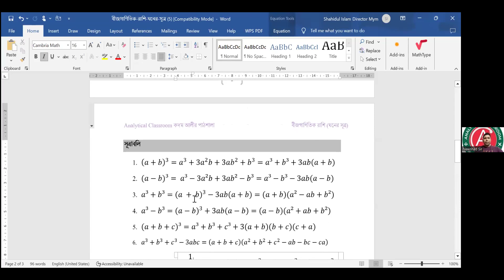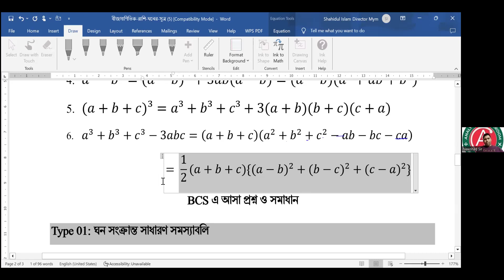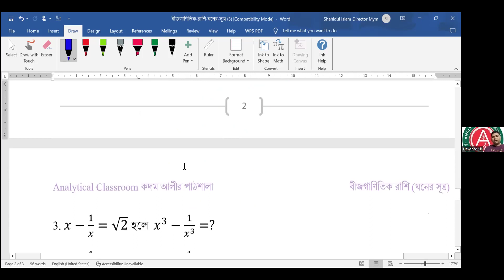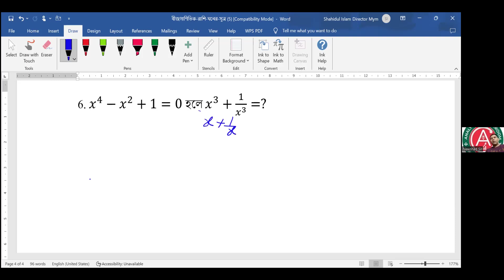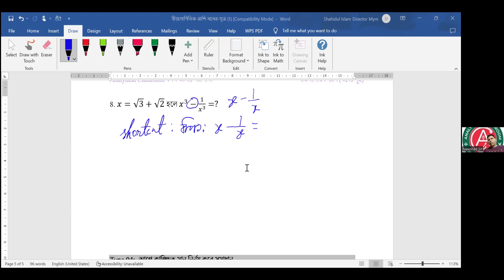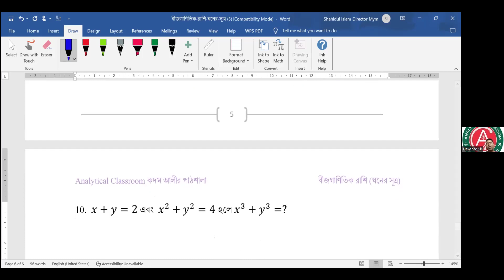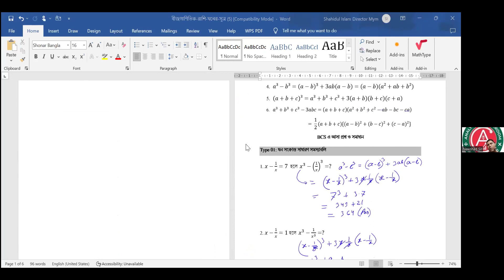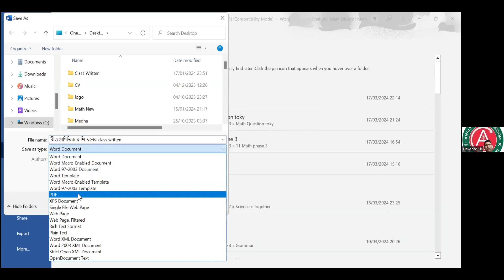ক্লাস ১২০: গণিত (বীজগাণিতিক রাশি (ঘনের সূত্র)। নওশাদ স্যার। ১৭/০৩/২০২৪